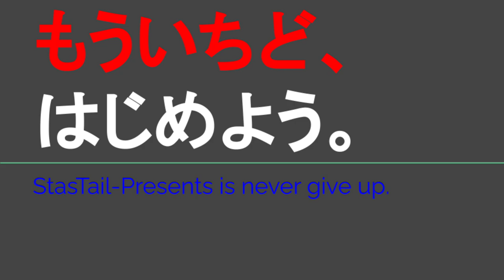ST039-15 駅間散歩：藤が丘駅→本郷駅①【名古屋市営地下鉄ターミナル駅完全制覇の旅】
Fujigaoka Station/Nagoya Subway Higashiyama Line
Fujigaoka, Meito Ward, Nagoya, Aichi 465-0032